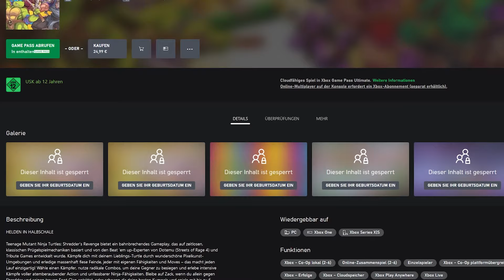Teenage Mutant Ninja Turtles: Shredder's Revenge Review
In this Teenage Mutant Ninja Turtles: Shredder's Revenge review, Russ_the_CEO, shares his thoughts on the game and lets you know if Shredder's Revenge is worth it or if you should skip it.

Teenage Mutant Ninja Turtles: Shredder's Revenge is a side-scrolling beat 'em up with a pixelated art style. In the game, the player assumes control of Leonardo, Donatello, Michelangelo, Raphael, April O'Neil, Master Splinter, and unlockable character Casey Jones to bring down Shredder, Bebop, Rocksteady, the Foot and Krang.

In this video, we will review Teenage Mutant Ninja Turtles: Shredder's Revenge' story, and provide gameplay. After watching this review you should be able to determine if this game is good or not.

If you like this video and want to see Russell do any more explanation videos or gameplay (including tips and tricks) of Teenage Mutant Ninja Turtles: Shredder's Revenge, be sure to subscribe!

If you'd like to stay updated every time Nerdgenic makes a video you can follow us by using any of the methods listed below.